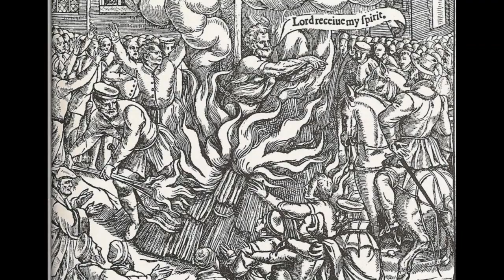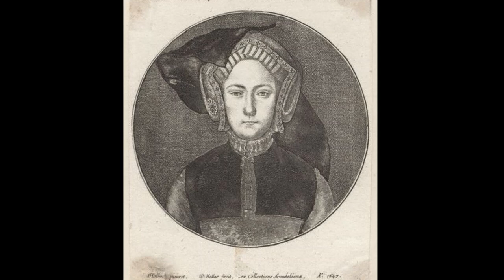Anne Brandon, baronesa Gray de Powys. La escandalosa vida de la primogénita de Charles Brandon.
Lady Anne Brandon, baronesa Gray de Powys (c. 1507 - enero de 1558) fue una mujer noble inglesa y la hija mayor de Charles Brandon, primer duque de Suffolk, y de la segunda esposa de dicho duque, Anne Browne.

Anne se casó primero con Edward Gray, tercer barón Grey de Powys en 1525. Tras la disolución del matrimonio, ella causó un escándalo al vivir abiertamente con su amante Randal Haworth, con quien más tarde se casó.

Su nombre también estuvo en los tribunales debido a casos relacionados a corrupción, y su derecho discutido a la herencia de su padre.

Anne Brandon, baroness grey of Powys. (2009, November 17). Wikipedia, the free encyclopedia.